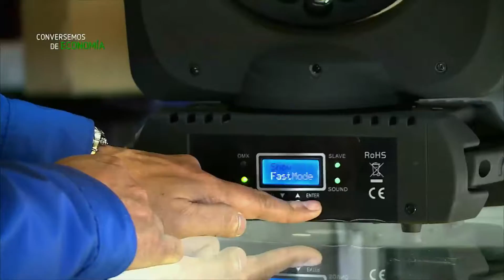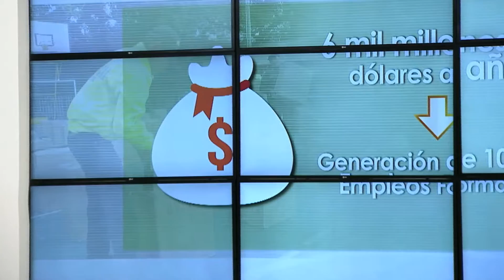Cada año, 100 mil empleos formales se dejan de crear a causa del contrabando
En la próxima emisión de Conversemos de Economía, el Director de la Dian (Dirección de Impuestos y Aduanas Nacionales), Santiago Rojas Arroyo y el Presidente de Acicam (Asociacion Colombiana de Industriales del Calzado, el Cuero y sus Manufacturas), Luis Gustavo Florez aclaran las dudas más frecuentes de los colombianos en torno a la implementación de la Ley Anticontrabando.